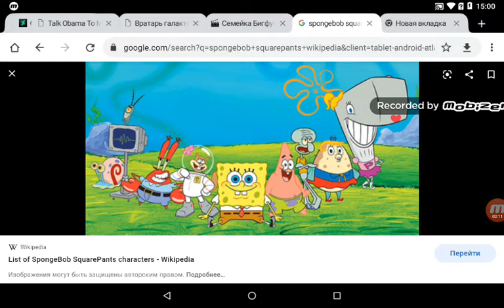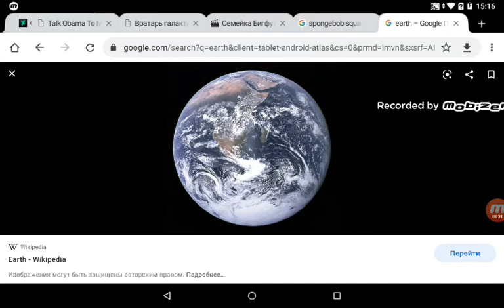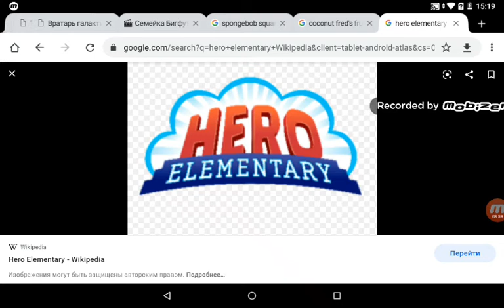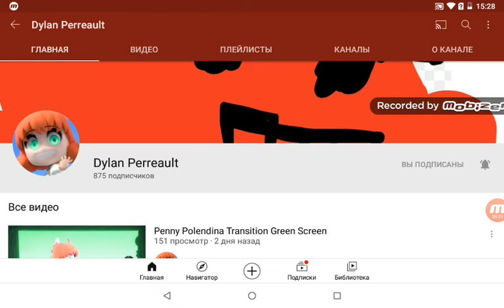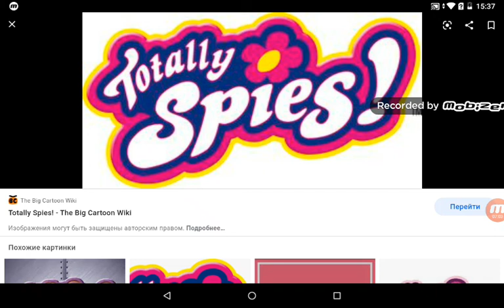Leonid Pokatilov Salute Redux #65: SBSP & CFFSI (DOUBLE SALUTE) (REMAKE)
SBSP = Spongebob Squarepaints
CFFSI = Coconut Fred's Fruit Salad Island

To Anybody Who Hate This Show, I Can Handle Thought